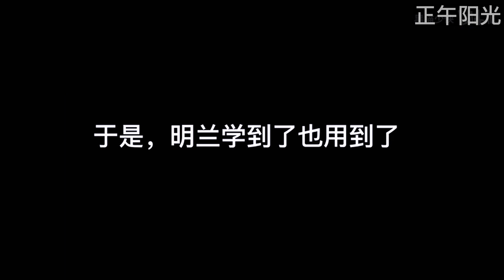明兰偷师孔嬷嬷 这一招欲擒故纵太妙了！【知否知否应是绿肥红瘦】赵丽颖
【整片放肆看】：
《知否知否应是绿肥红瘦 The Story of Ming Lan》花絮预告：
【二创视频】
【剧情简介】:
大梁朝局安稳，但边境战火不断，守护大梁北境的长林军屡获军功，因梁帝（刘钧饰）心慈体弱而太子年幼，荀皇后（梅婷饰）与其胞兄荀白水（毕彦君饰）恐长林王府功高盖主，被伪潜入宫廷来大梁的夜秦人濮阳缨（郭京飞饰）利用，陷害长林王萧庭生（孙淳饰）父子三人，不仅在一次北境交战中断掉前线补给，致长林世子萧平章（黄晓明饰）身受重伤，更在京城制造大规模疫情。追查过程时，平章与其弟萧平旌（刘昊然饰）先后中毒，此时北境急危，平章放弃救治，奔赴前线支援后毒发而亡。平旌为国境安宁，在长兄牺牲后即刻驻守边疆。梁帝死后令庭生辅政，荀白水扶植萧元启（吴昊宸饰）掌握兵权以对抗长林王府，在他们的诡计之下，平旌为了百姓反落得抗旨的罪名，庭生逝世长林府封府，长林军编制被撤。元启暗地里与已成为东海国主的舅舅墨淄侯（成泰燊饰）勾结，卖国谋逆。隐居多年的平旌危急之中起兵勤王，成功挫败萧元启的阴谋。待到大梁边境整顿完毕，平旌再次离开金陵归隐
导演: 孔笙 / 李雪
主演: 黄晓明 / 刘昊然 / 佟丽娅 / 张慧雯 / 孙淳 / 吴昊宸 / 梅婷 / 张博 / 郭京飞 / 乔欣
类型: 古代 / 传奇
制片国家/地区: 中国大陆
语言: 汉语普通话
集数: 50